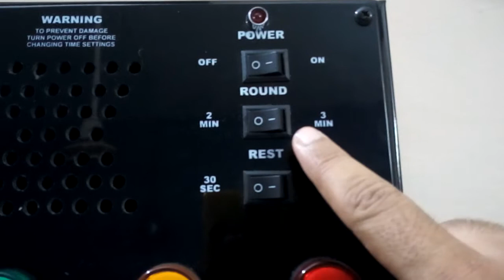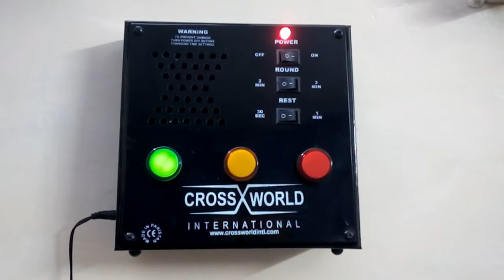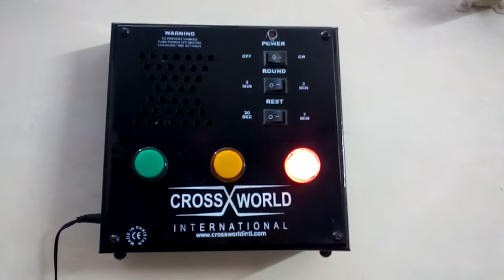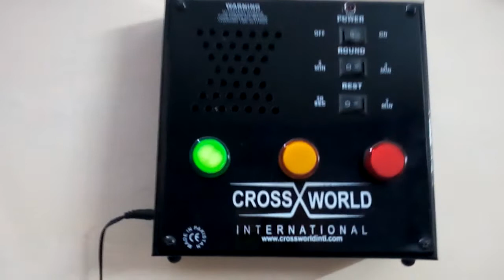INTERVAL GYM TIMER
Description.
Manual Gym Timer Can be Set for 2 Or 3 Minute Workout Period. Between Round Lengths can be set from 30 seconds to 1 Minute. Extra Round bell Including 30 second end of round warning whistle.